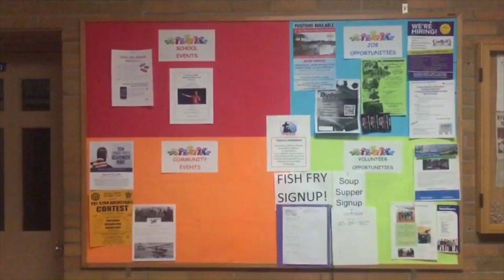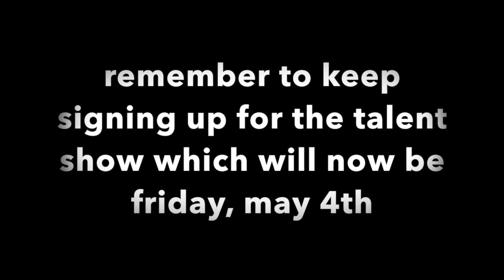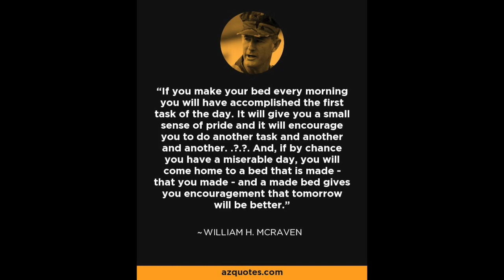Newman News 3 5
This video is about Newman News 3 5